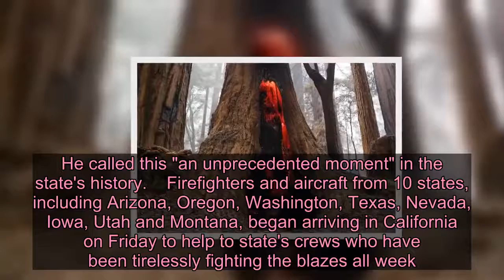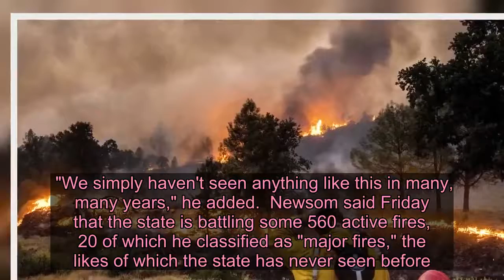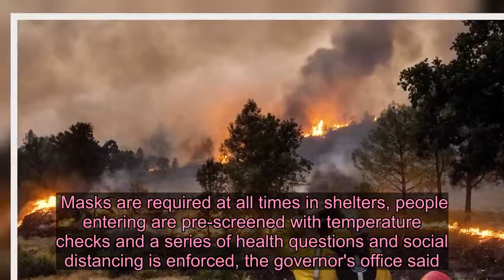California governor asks Australia and Canada for help fighting devastating wildfires - Live News 2